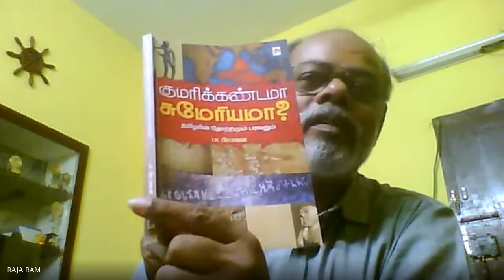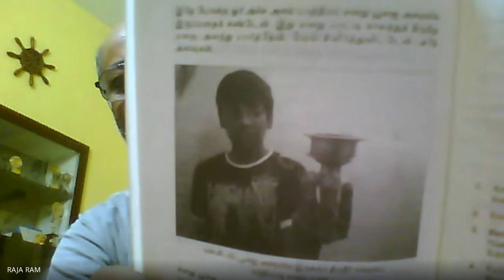நூல் வாசிப்பு முற்றம் – 57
நூல் கருத்துரை : திரு. பா.சவித்ரா ராஜாராம் அவர்கள்
               மேனாள் இயக்குநர்,
                தூத்துக்குடி,கொடைக்கானல் வானொலி நிலையம்.
                இயக்குநர், அய்ய நாடார் ஜானகி அம்மாள்
                சமுதாய வானொலி (90.4), சிவகாசி

 நூல் : குமரிக்கண்டமா சுமேரியமா? - பா.பிரபாகரன்

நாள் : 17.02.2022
ANJAC